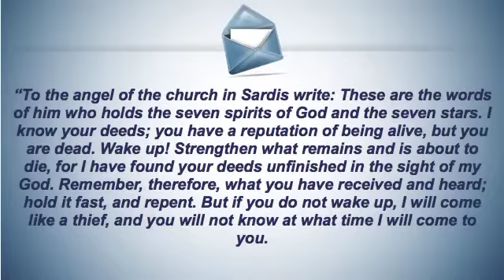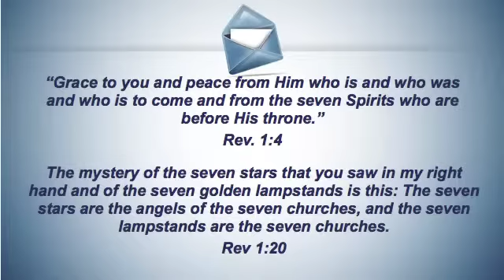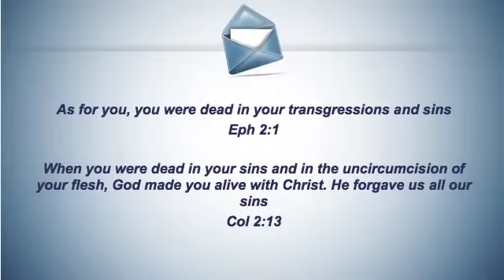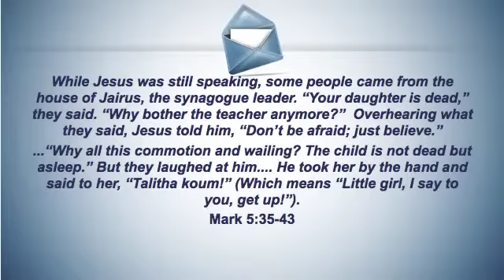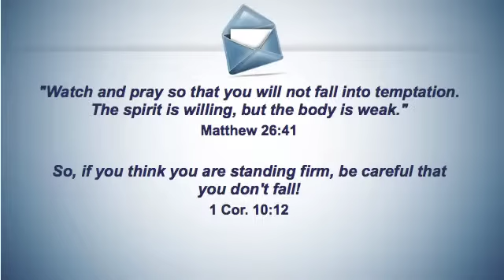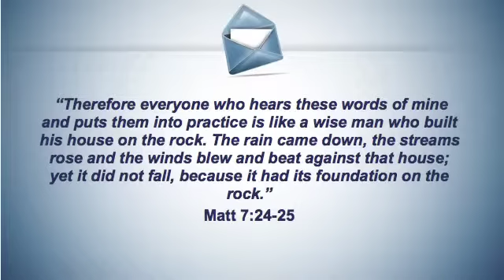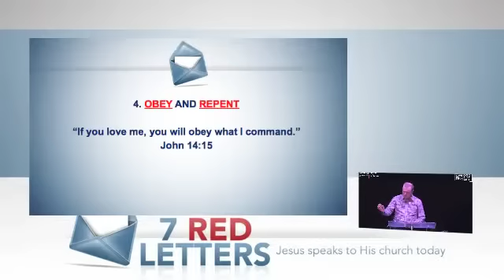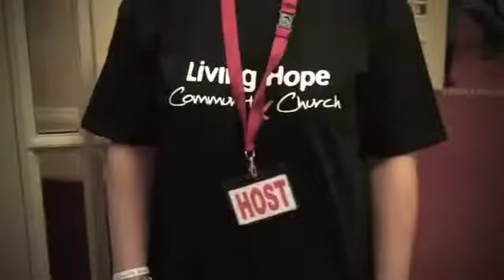Sardis - What does Jesus say to a dead church?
Sardis is a rather sad and tragic church because it is dead. "You are dead." (Revelation 3 v 1) That has to be the ultimate shame to have the Lord Himself tell you you're dead. After all, a church by definition is a place where God lives, a place where Christ lives, a place where the Holy Spirit lives, a place where Christians are alive. It is, in fact, a fellowship of eternal life. But not this church. It's a common tragedy, perhaps. There are many churches that still have some light from their shining past but the reality is they are now dead. It is death under the guise of life. Chris Staples unpacks Jesus' message to a dead church and the path to revival.